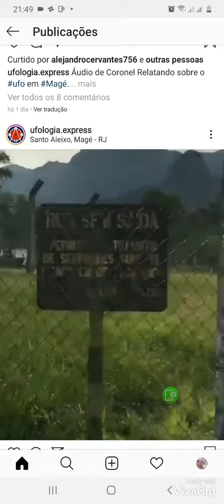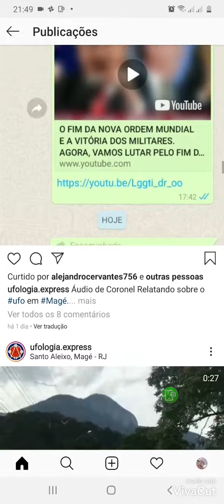Queda de ufo no Brasil (Sene Júnior)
E T (s)  assassinados no Brasil